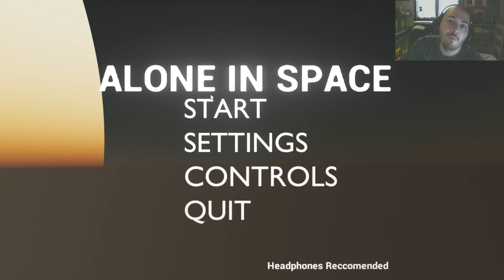Alone in Space | PAS DE JUMPSCARES ! (PROMIS)